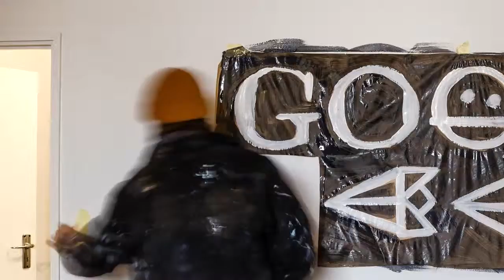Google Doodle - Woman's Day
The third in a series of collaborations between Google and A Word of Art to celebrate 20 Years of democracy. Doodles were created around key celebratory days while bringing colour to community spaces.